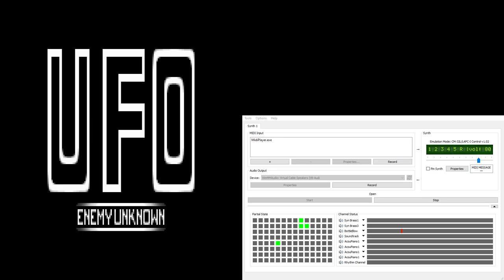UFO Enemy Unknown / X-Com CM-32L OST - Main Menu (Extra Reverb)